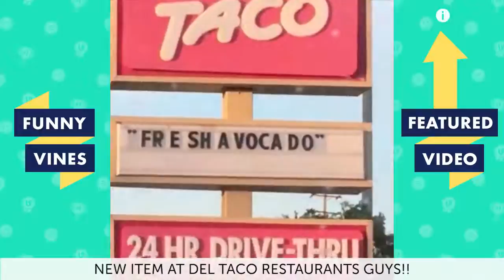DON'T LAUGH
TRY NOT TO LAUGH ITS HARD